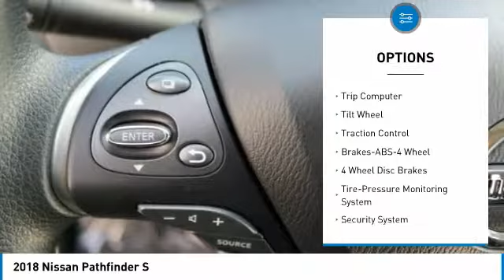2018 Nissan Pathfinder new, Altima, Maxima, Sentra, 370Z, Murano, Fontana, Rancho Cucamonga, Ontario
2018 Nissan Pathfinder S

Fontana Nissan
16444 South Highland Avenue

2018 Nissan Pathfinder - Why over pay for a new Nissan? At Fontana Nissan you get our lowest price first. We have customers that drive from Corona, Riverside, West Covina, Los Angeles and even Sacramento just to save money! We may also deliver your new Nissan to your home or office.